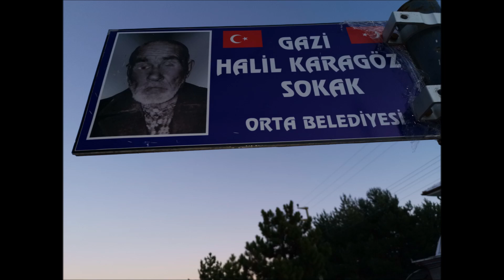Kanlıca Aralık 2019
EĞER YARİN SANA YARAN OLURSA